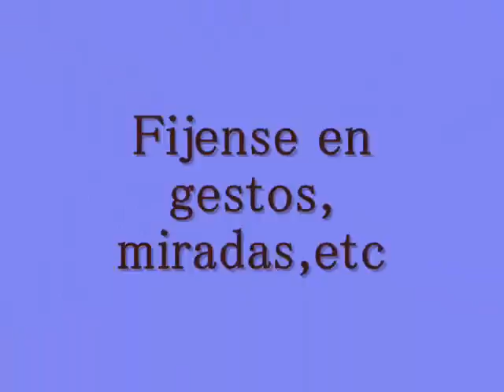VONDY es...¡EVIDENTE!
Conciertos en donde se demuestra que Dulce María & Christopher Uckermann (Vondy) tienen algo más  fuerte incluso de lo que tuvieron con sus parejas oficiales de RBD (Anahí & Poncho)
- VONDY = Dulce María + Christopher Von Uckermann
- BARQUEN = Anahí + Christopher Von Uckermann
- TRENDY = Dulce María + Alfonso Herrera
- PONNY = Anahí + Alfonso Herrera